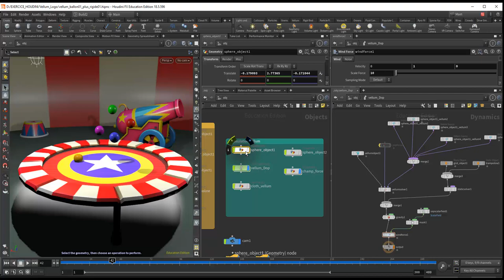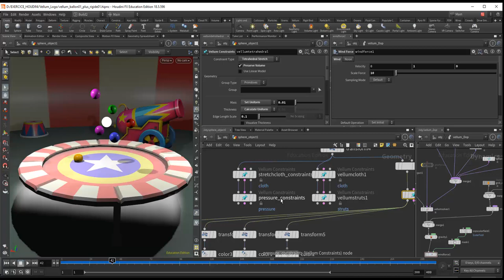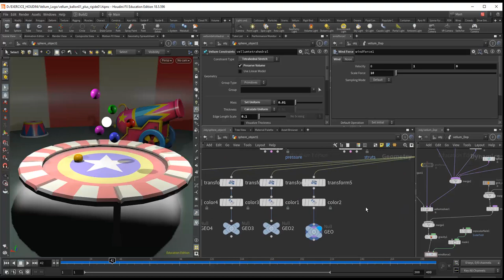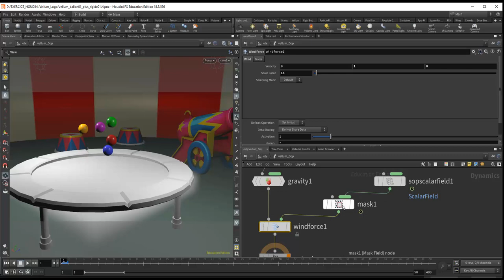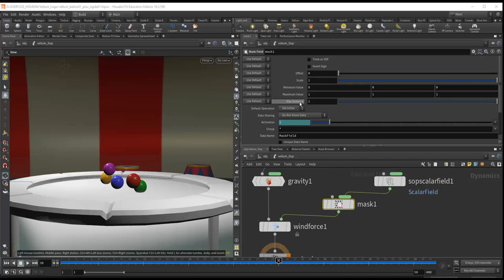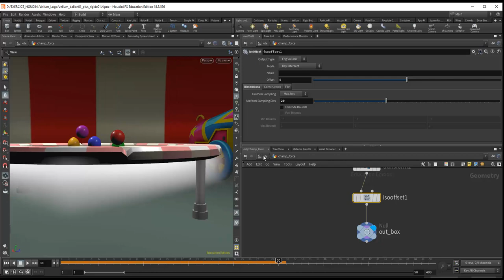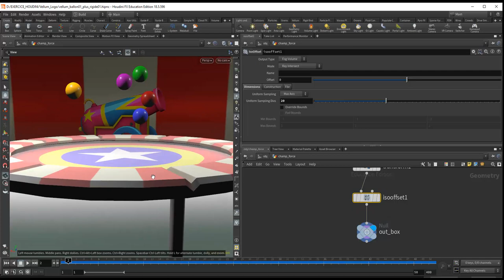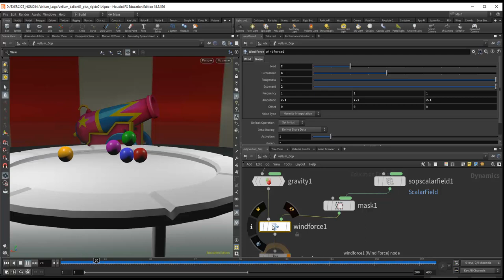Tuto du Jeudi : Houdini - Balles sur trampoline (Vellum & Forces)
Dans ce tuto, on va travailler avec Houdini avec la simulation Vellum qui permet de simuler des corps souples (drapeau, vêtements...) et ici, des balles sur un trampoline !

Quelles sont les forces que l'on peut rajouter à la simulation de base des corps souples pour induire une certaine trajectoire : un ovale pour qu'elles rebondissent un peu plus, ou bien qu'elles s'éparpillent sur l'ensemble du trampoline... ⚾